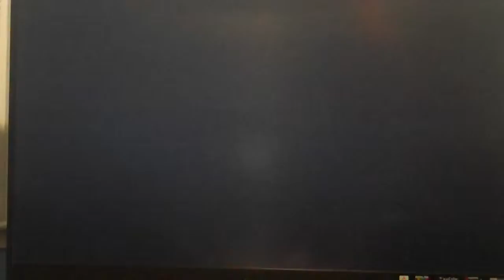WWE '12 Road to WrestleMania (Sheamus Week 20)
Sheamus, William Regal and Wade Barrett vs Alberto Del RIo (3-on-1 Free Brawl)